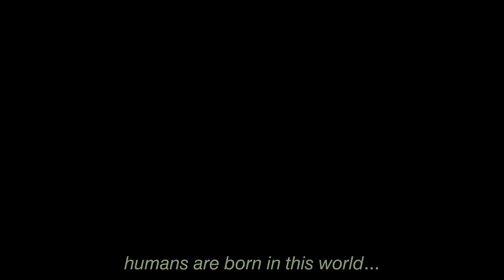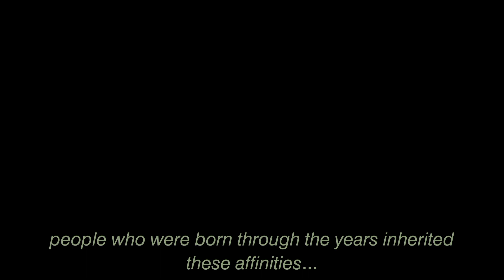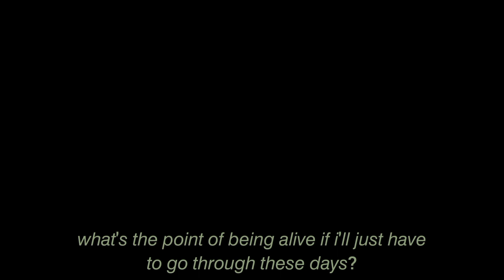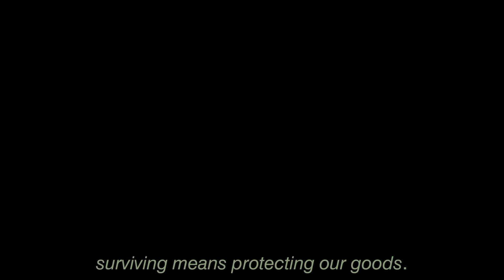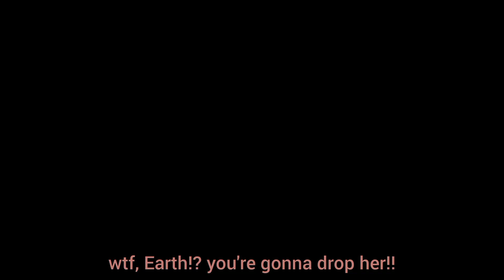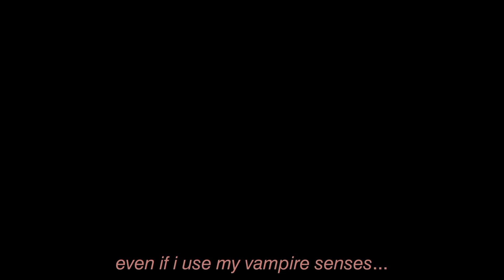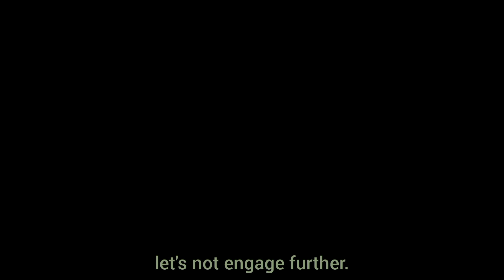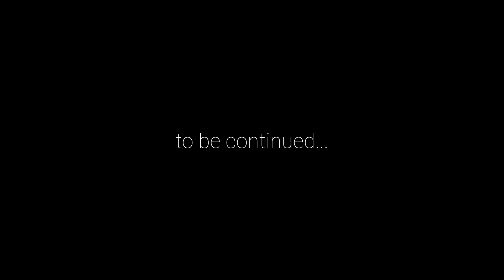"last night on earth" (part 1) || GL2MM | Gacha Life 2 Mini Movie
still trying to get a grasp on custom poses.

subcount: 1,295

synopsis:
the only living person born without an affinity teams up with a lone vampire as they try to survive in a lawless world where everything revolves around greed, power and self-interest.

genre: action, fantasy, sci-fi, post-apocalyptic

i don't allow anyone to reupload, dub or translate my videos.

all of my stories are original and are products of my imagination. any similarity to other events or works, fictional or not, is purely coincidental.